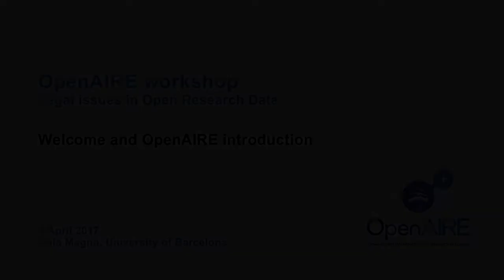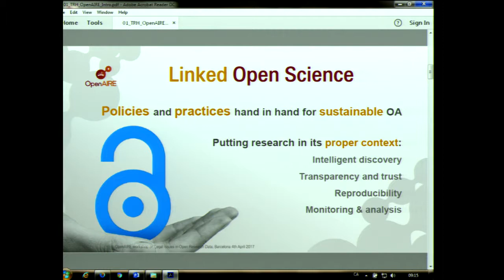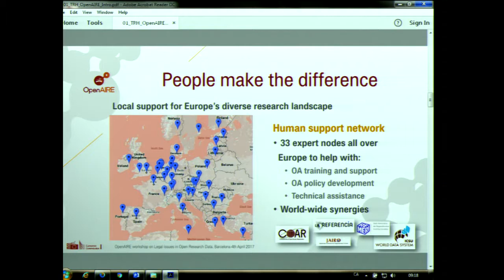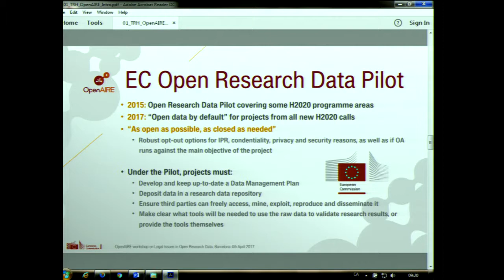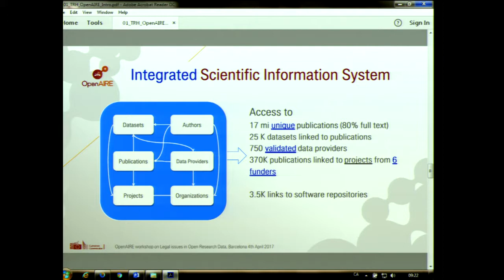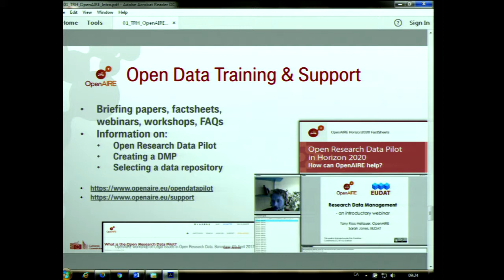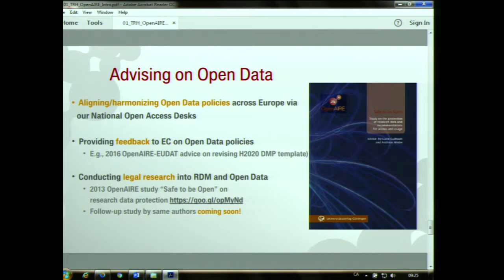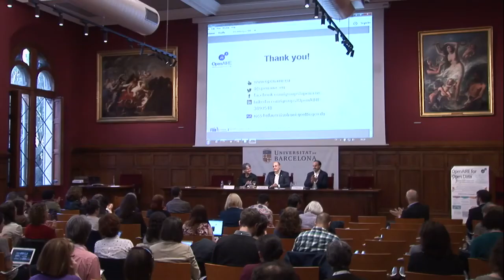Welcome and OpenAIRE introduction at the 8th OpenAIRE workshop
Welcome and OpenAIRE introduction at the 8th OpenAIRE workshop - Legal issues in Open Research Data (4 April 2017).
- Oriol Pujol Vila, Vice-Rector for Digital Transformation (University of Barcelona)
- Pedro Príncipe, University of Minho (OpenAIRE)
- Anthony Ross-Hellauer, University of Göttingen (OpenAIRE)